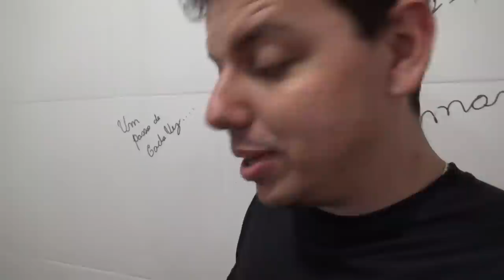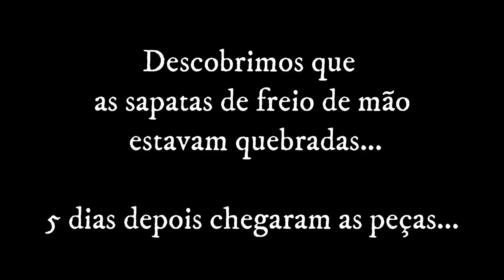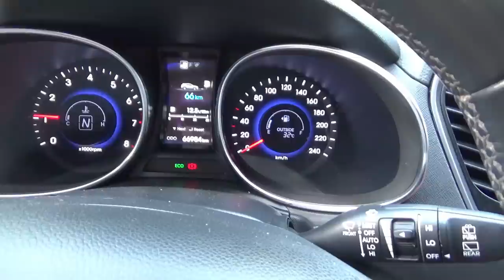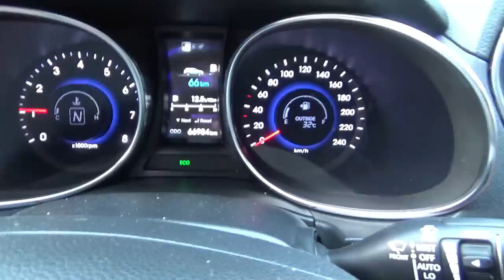Um presente para o 06🎁, e uma Santa Fé com defeito na mecatrônica do freio de mão.